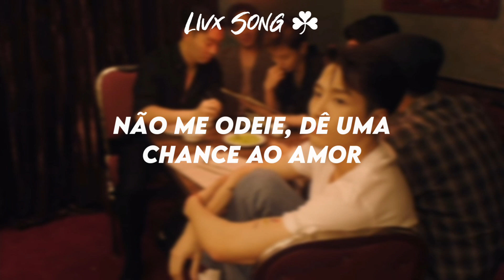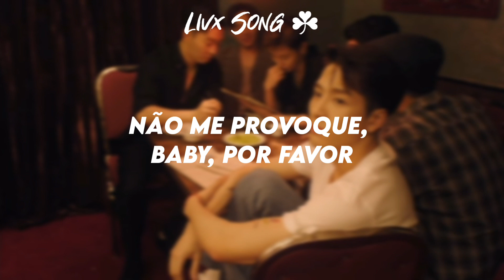Jackson Wang ; pretty please feat. Galantis (Tradução/Legendado)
Lyric/Letra

Don't hate me, give love a chance
Don't need your heart, just need your hands
Knew from the start that this won't end
Don't you tease me, baby, please

I'm gon' touch if you let me
Give me love if you have it
No more talk, let me have it
Swear now I'm ready
Had enough, I admit it
Lookin' so camera ready
Got me feelin' some type of way
'Cause your body is so wavy

This feels too good to let it go, ayy
But I can't let you lock the door, mm